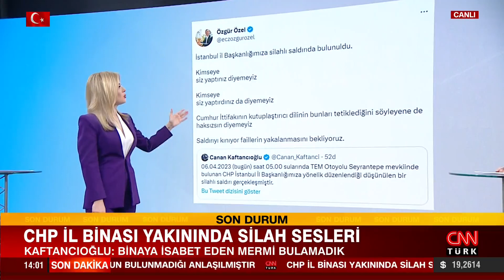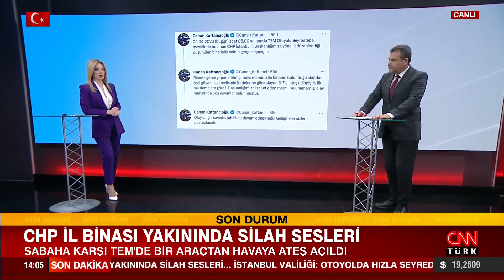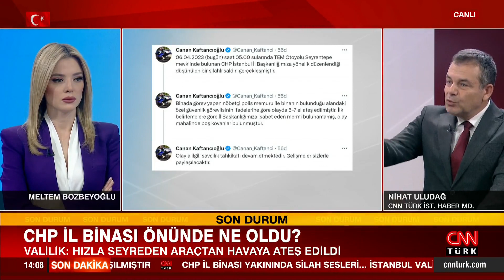CHP İl binası önünde ne oldu? Nihat Uludağ yorumladı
İstanbul Valiliği'nden CHP İl binasına saldırı iddiası ile ilgili yapılan açıklamada; "Elde edilen kamera görüntülerinde Ali Sami Yen Spor Kompleksi Nef Stadyumundan TEM Otoyolu Edirne istikametine otoyolun ikinci şeridinde hızla seyreden bir araçtan havaya ateş edildiği tespit edilmiştir. Yapılan çalışmalarda, yol kenarında 2 adet kovan bulunmuştur." denildi. Peki olayın perde arkasında ne var? CHP İl binası önünde ne oldu? CNN Türk İstanbul Haber Müdürü Nihat Uludağ yorumladı.